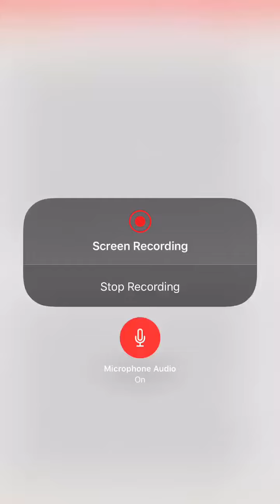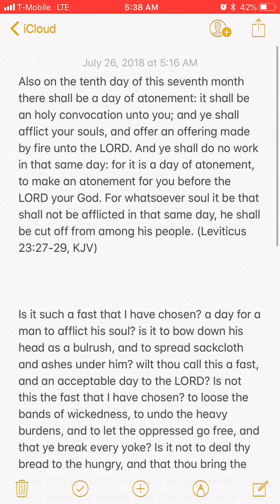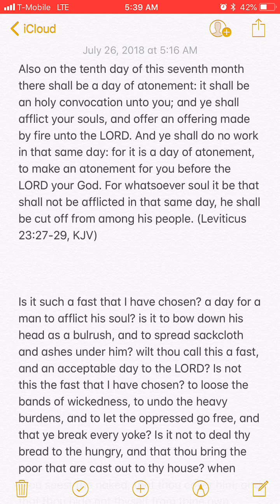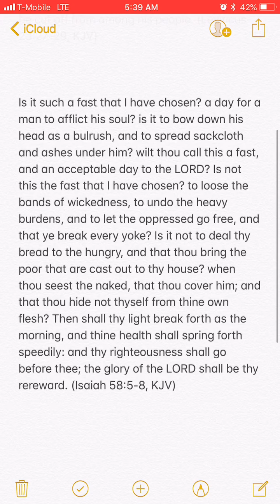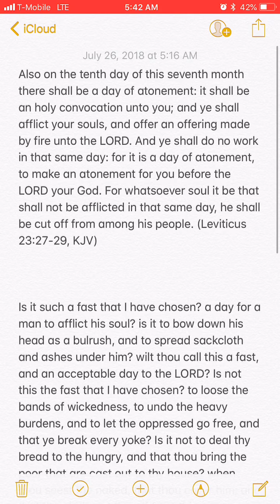RE: A CALL FOR ALL ISRAEL TO FAST???